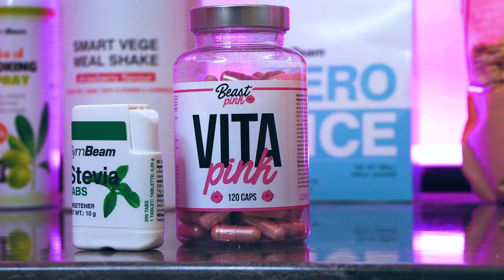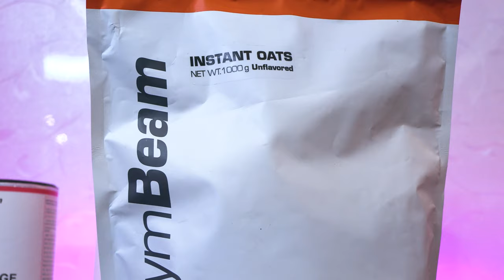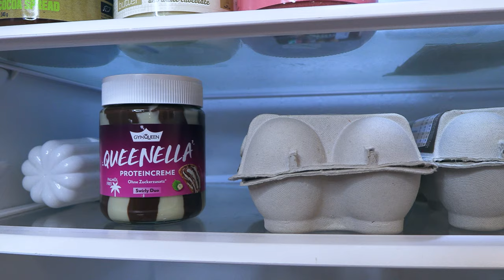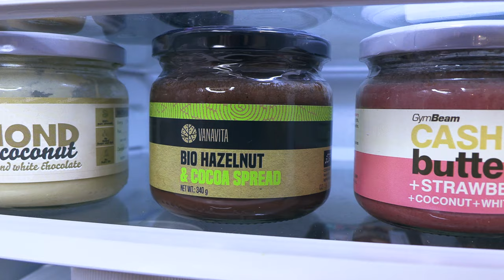Hogyan tartja magát kirobbanó formában Gelencsér Tímea?💃🏻| Show Me Your Fridge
Gelencsér Timi megmutatja mit rejt a hűtője, 🍽elmeséli, mi az, amire érzékeny és nem fogyasztja.❌
Hogy tartja fenn egészséges életmódját a sűrű, pörgős mindennapokon⏳ és elmondja, hogy került a sport az életébe, amely a mai napig része annak. Hányszor jut ideje edzeni és melyik a kedvenc aktivitása, ha sportról van szó.🤸🏻‍♀️